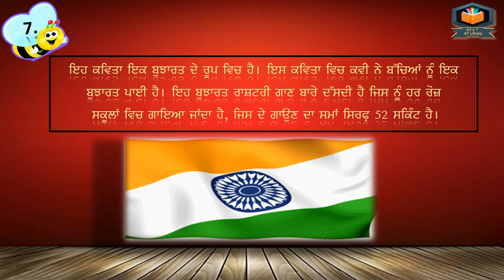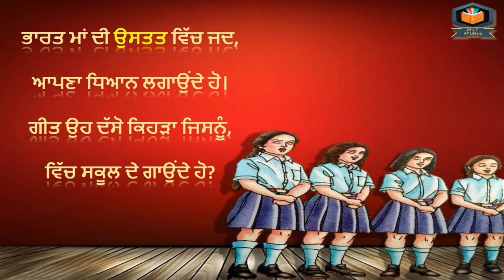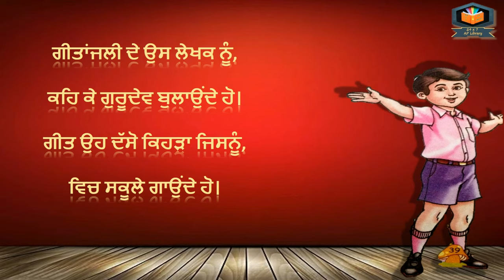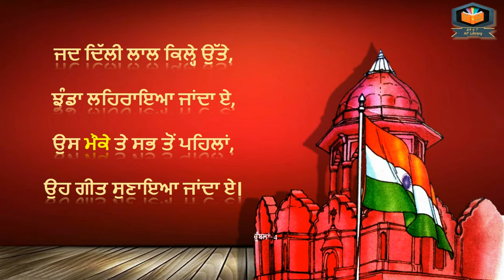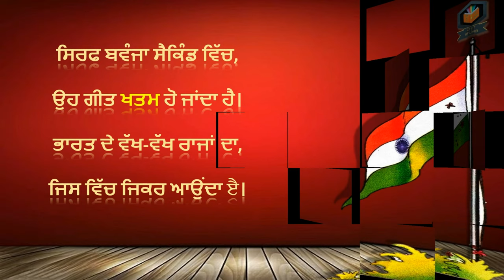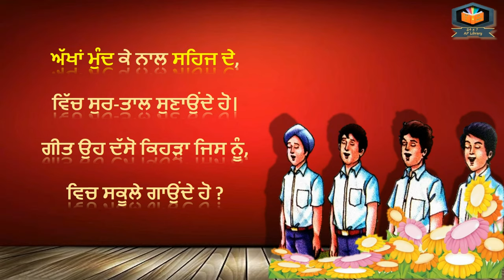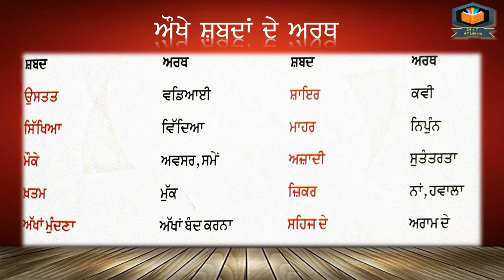ਗੀਤ ਉਹ ਦੱਸੋ ਕਿਹੜਾ? ਪੰਜਾਬੀ ਕਰੂੰਬਲਾਂ | ਪਾਠ - 7 | ਕਵਿਤਾ | Class 5th | DAV | CBSE | Fortune Publishers